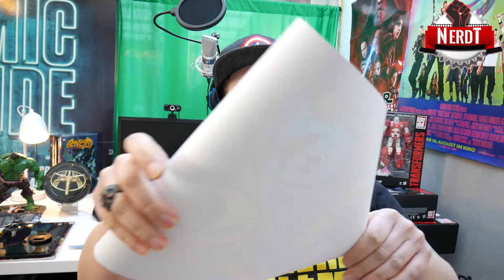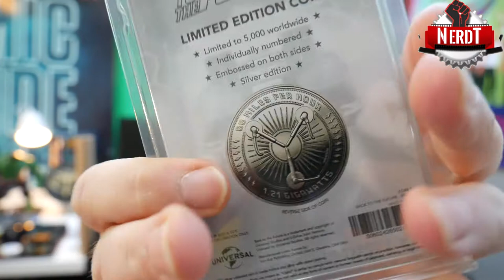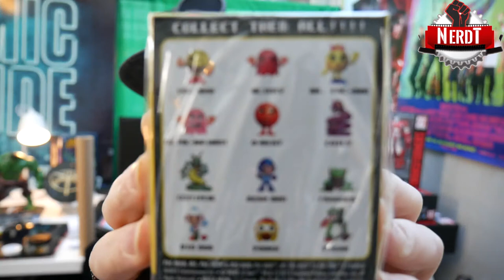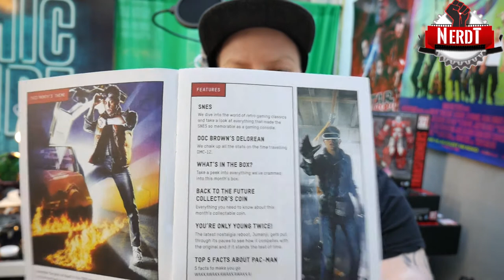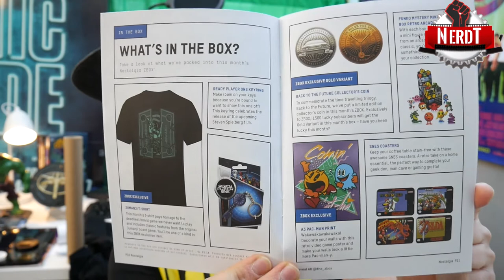Unboxing ZBOX März 2018 / Nostalgia / Nostalgie / ZBOX /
Es ist wieder Unboxing-Zeit bei mir den nerdT!
Die Lootbox Zbox ist wieder von Zaavi angekommen. Was da wohl alles drin ist. U.a zu Ready Player One, Super Nintendo, Pacman, Funko Pop Mystery Figuren, Zurück in die Zukunft usw.